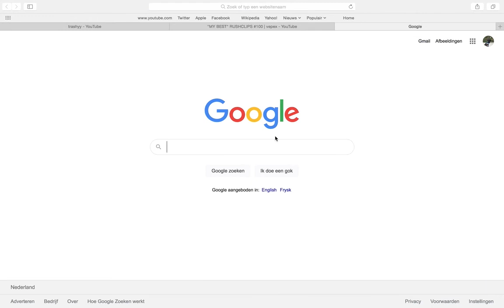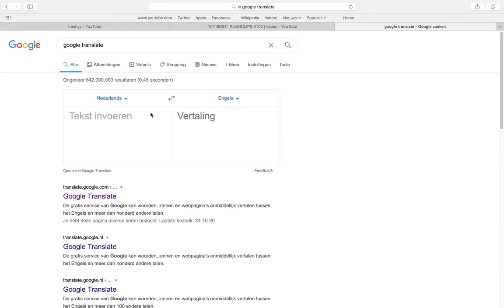minecraft, but if i die i switch to another rmouse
mouses: Glorious Model O Gaming Mouse Logitech G203 Gaming Mouse SilverCrest SFM 4 A1 Normal Mouse setup mouse: Glorious Model O keyboard: razer RZ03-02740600-R3M1 headset:Corsair HS35 stereo mousepad:corsair computer: macbook pro